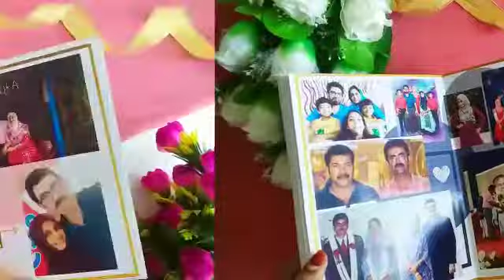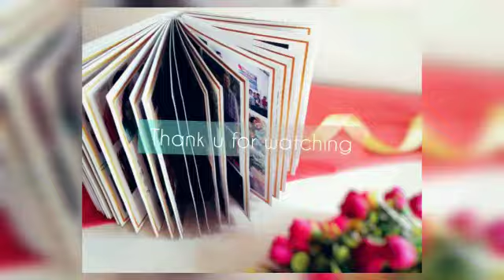Happy Anniversary ..March 7th..17years of togetherness ഇണങ്ങിയും പിണങ്ങിയും 17 വർഷങ്ങൾ .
No life is completely perfect..But there are perfect moments..This album is a summed up one ❤️ May this last forever ... reallifegoals❤️❤️

               We wish us